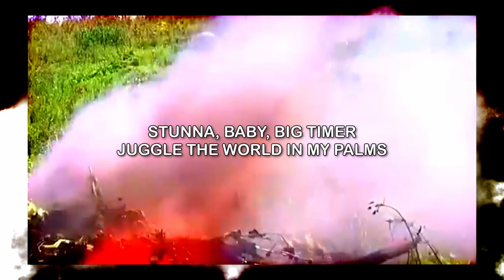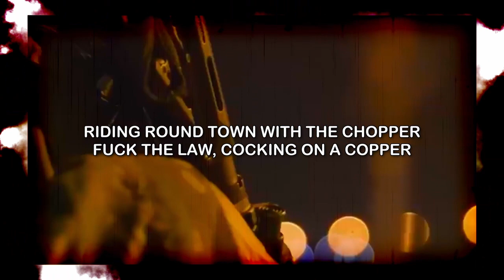EL GUERRO - SCRIM Lyric video